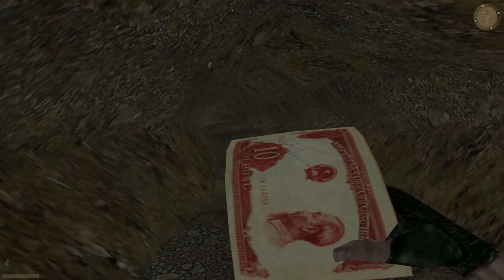Vietcong Walkthrough #23 - Mission 21 - Ruins of Po Tlong Karai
Vietcong Walkthrough | Mission 21: Ruins of Po Tlong Karai | Difficulty: Vietnam